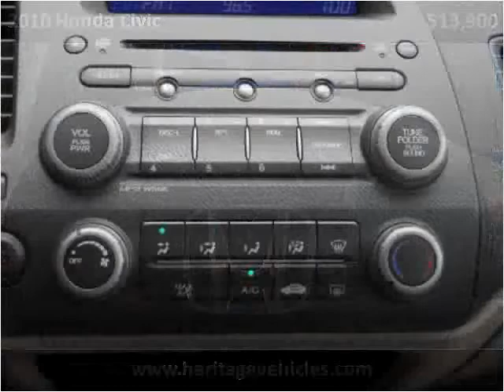2010 Honda Civic Used Cars Farmington , Canandaigua, Victor,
This 2010 Honda Civic is available from Heritage MOTORS.